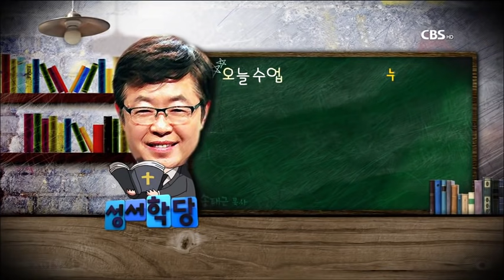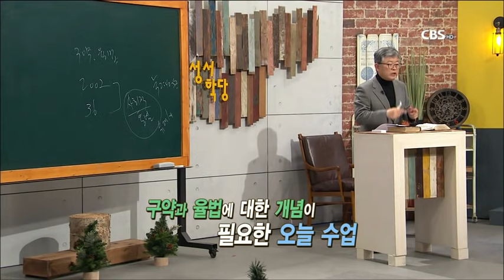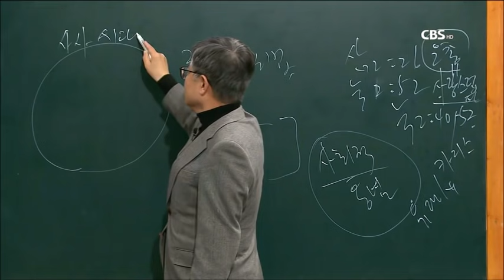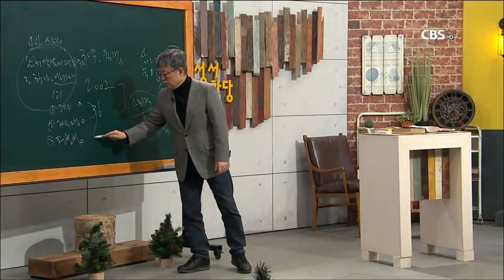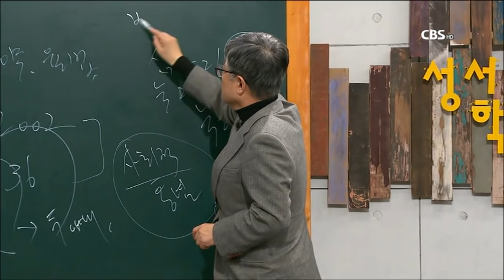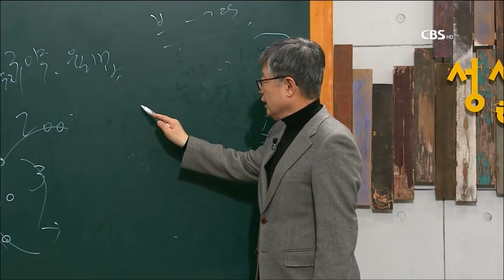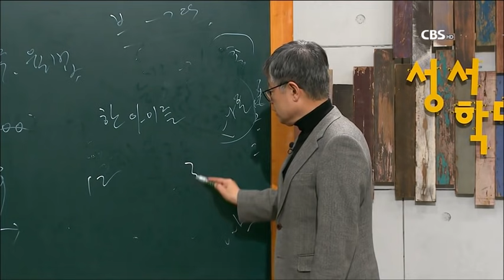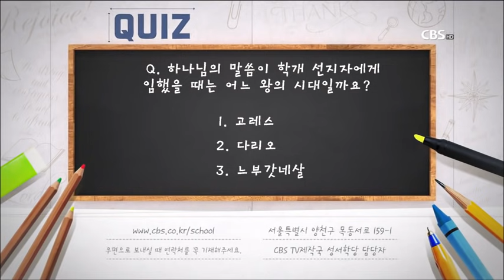누가복음 5강 송태근 목사 "예수님의 성장" 본문 - 누가복음 2:40-52 / 성경공부는 CBS성서학당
누가복음 5강 송태근 목사 "예수님의 성장" 본문 - 누가복음 2:40-52